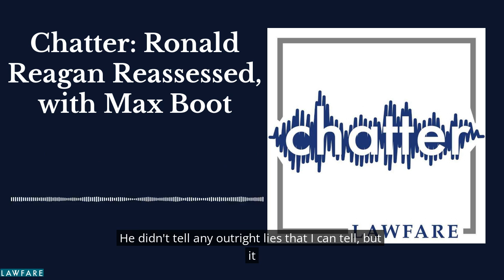Chatter: Ronald Reagan Reassessed, with Max Boot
Council on Foreign Relations fellow, Washington Post columnist, and author of military history books Max Boot has just completed a definitive biography of Ronald Reagan, eleven years after starting his research and writing for it. He joined David Priess to talk all about Reagan, including his appeal as a biography subject, his World War II experience, his speech preparation, his turn from New Deal Democrat to right-wing Republican, his path to electoral politics, his management style, his optimism, his pragmatism, his influence on pop culture in the 1980s, his role in ending the Cold War peacefully, his movies, and more.

Works mentioned in this episode:
The book Reagan: His Life and Legend by Max Boot
The movie Kings Row
The movie Bedtime for Bonzo
The movie Knute Rockne All American
The book The Unwinding by George Packer
The book Desert Star by Michael Connelly

Chatter is a production of Lawfare and Goat Rodeo. This episode was produced and edited by Jay Venables and Cara Shillenn of Goat Rodeo. Podcast theme by David Priess, featuring music created using Groovepad.